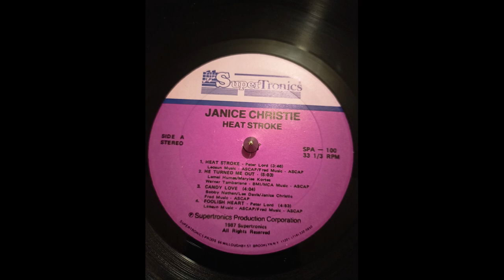janice christie - candy love 1987